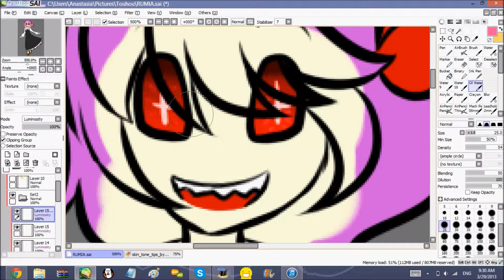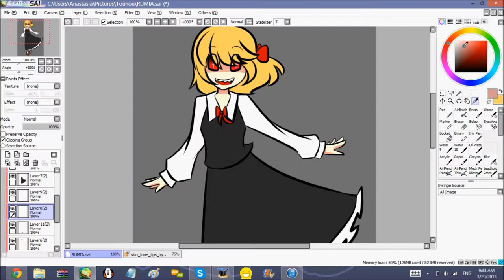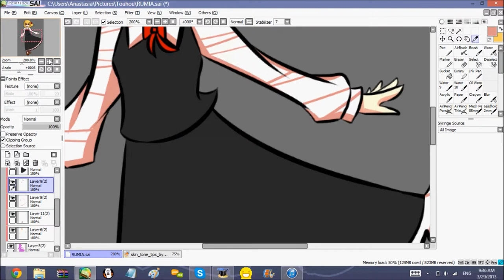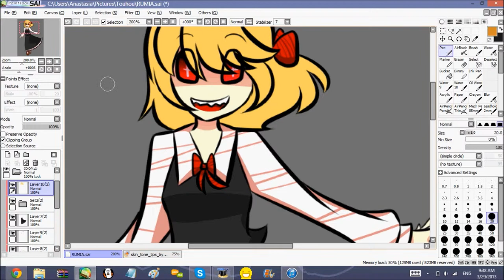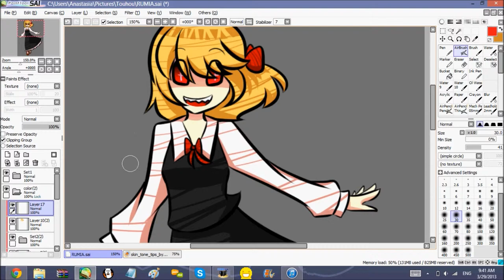SP - Rumia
Speedpaint of the stage 1 boss of TH6: EoSD
Song is titled "Flamberge," by Syatten